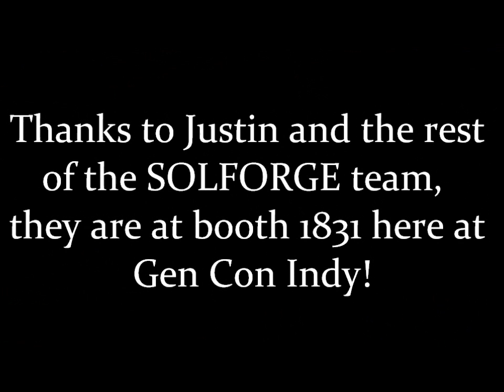SOLFORGE, a talk with the design team.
Aric gets to talk to the entire creative team behind Gary Game's upcoming release, SOLFORGE. Justin Gary, Richard Garfield, Brian Kibler and John Fiorolla talk about the game, how thier lives have shaped thier thoughts on game design and just what we can look forward to from this sure to be incredible game.